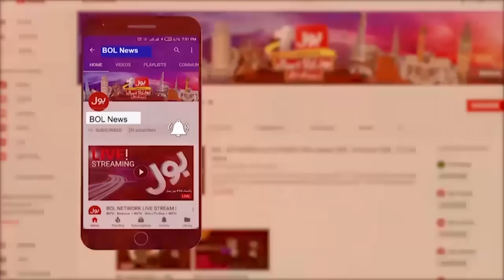America In Action | BOL News Headlines At 11 AM | Israel vs Hamas War Exclusive Updates